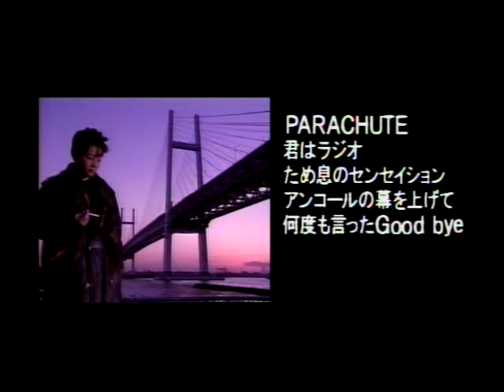Nozomu Sasaki Junjou Live 1990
(00:00) 純情 / Live(1990)
(04:00) 純情

Kuchibue Wo Fuku Youni Kaze Wo Oikosu To
Kasumu Wangan Ga Miete Kuru Yo

"Radiator" Tomare Ba Kimi Wa Utagai Wo
Tsugi No Yasashisa De Hakatte Shimau Ne

Junjou Honto Jamakusai
Onna Nante Soburi Dake Ja Wakaranai No?
"No" "No"
Goujou Konna Hidoi Yatsu Kirai Darou
Kocchi Muke Yo Daite Yaru Yo

Yuugure No "Filter" Akai Kimi No Yubi
Motto Kantan Ni Ikite Tai To

Yokogao De Moyoe Ba Umi Ga Warau No Sa
Koi Ni "Brake" Wa Kikanaitte Ne

Junjou Maji Ni Naru Tabi Ni
Otoko Nante Yoyuu Butte Shimau Kara Sa "Ah" "Ah"
Yuujou Futari Anokoro Wa Jiyuu Datta
"No" To Ie Yo Ososugiru Yo

Junjou Honto Jamakusai
Onna Nante Soburi Dake Ja Wakaranai No? "No" "No"

声優 佐々木望 / 純情